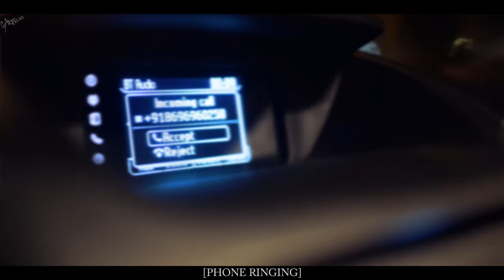Mist Short Film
Who says only coin has two flip sides...hallucinations can cause some injurious grey cells!

Cast
Raj Pathak

Directed & Produced by - Gaurav Arora